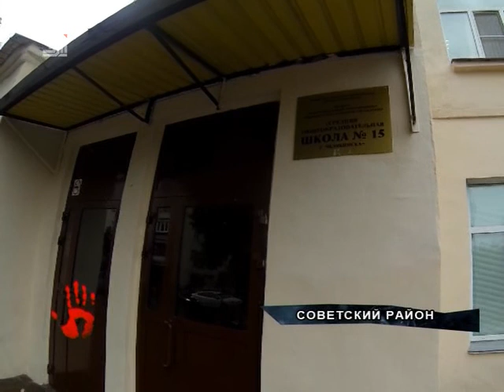Первоклассник разбил голову на крыльце школы